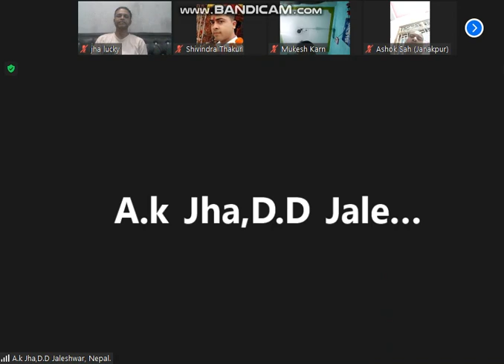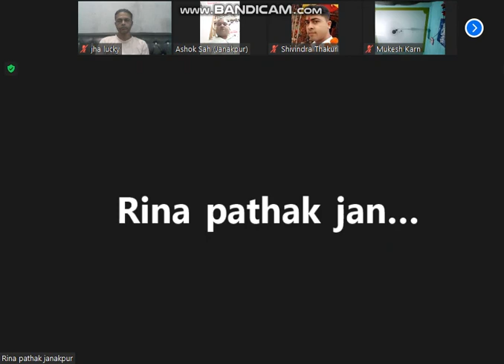BUSINESS Plan 23 7 16 E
) World Best Network Marketing Company Vestige ( Healthy Living Nepal )'s Plan Presentation I ALucky Promise " Prosperous Team " Wants to show the LIFE Condition of A SMART LEADERS from एक प्रसिद्ध नेटवर्क मार्केटिंग कंपनी Vestige (Healthy Living नेपाल) & They Say to everybody think positive & do best because IN YOUR SUCCESS LIES OUR SUCCESS so as you like. best of luck. Thanks.
✍👉   Vestige Joining Witness  ID no. : 26542608

                                                               ✍👉 Prosperous team